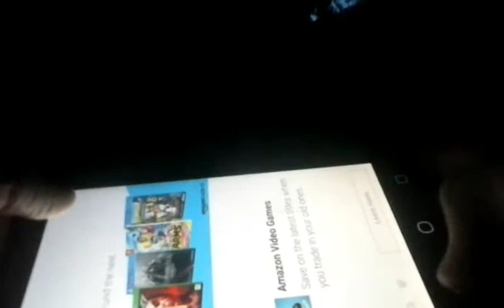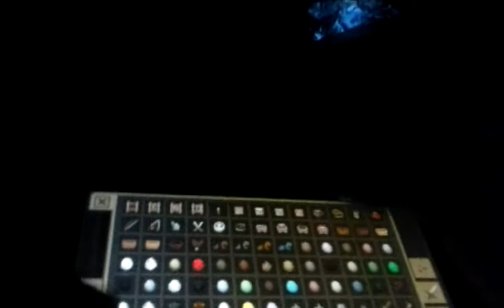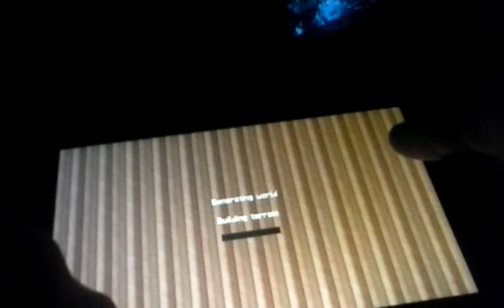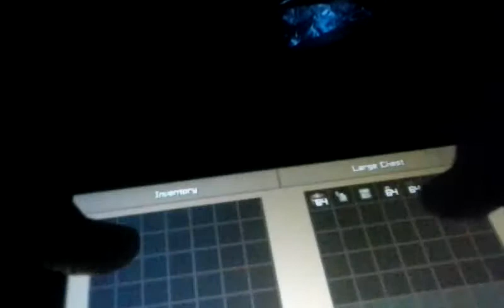The goldon neather minecraft